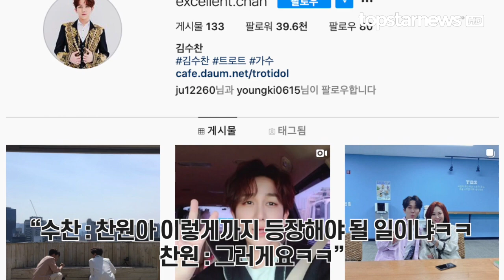김수찬, 이찬원과 ‘유랑마켓’ 촬영 후 소감…“너무 웃겨서 폭주했다” 방송 기대감↑